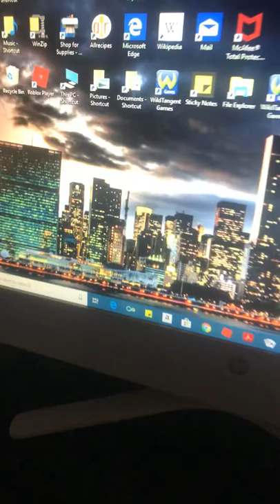A hot mess